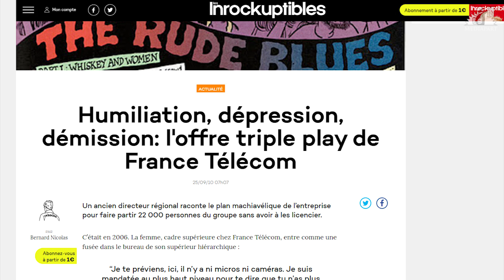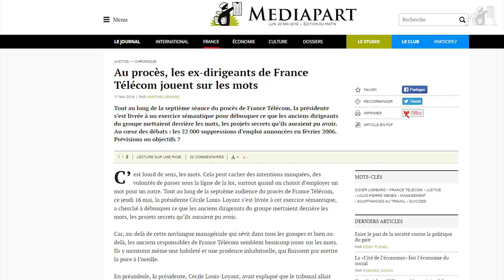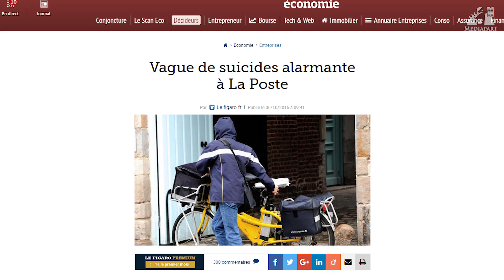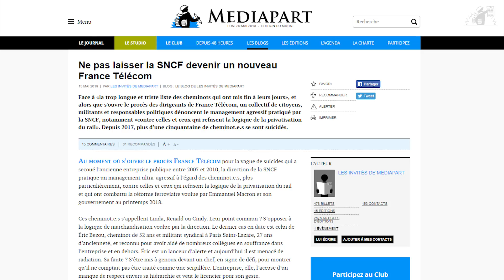Usul. France Télécom : quand le harcèlement fait système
Près de vingt ans après que s’est concrétisée la privatisation de France Télécom, un procès s’est ouvert le 6 mai pour évaluer la responsabilité des différents acteurs dans la « vague de suicides » qu’a connu le groupe à la fin des années 2000.

Transformer un service public en grande entreprise du CAC 40 implique de mettre au pas des salariés dont la culture d'entreprise n’est plus forcément en adéquation avec les exigences de la direction. Cela peut-il se faire sans heurts ? Il est temps de se poser la question car en ce moment même, le suicide semble être à nouveau « à la mode » à la Poste ou à la SNCF.